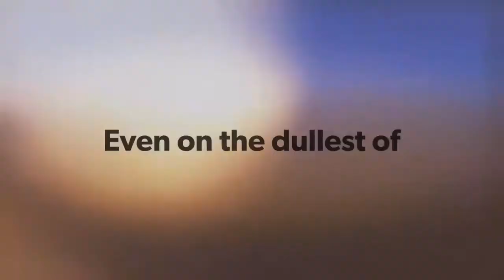The Mourne Mountains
The Mourne in County Down Northern Ireland are truly Amazing I would even say Magical.!
Nothing Beats the Drive into Newcastle the feeling of Freedom and excitement as they are one big adventure playground.
 I would often go hiking no cell reception, no annoying kids just you and the road ahead.

This Video however was captured during a drive we stopped to capture the Sunset over spelga Dam.

No matter the season or weather the Mourne’s are Beyond Belief.